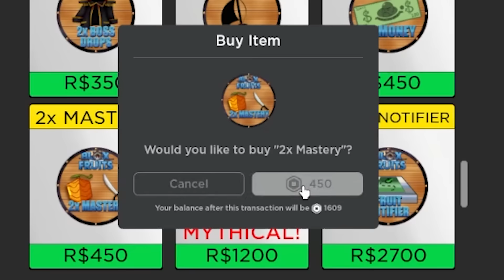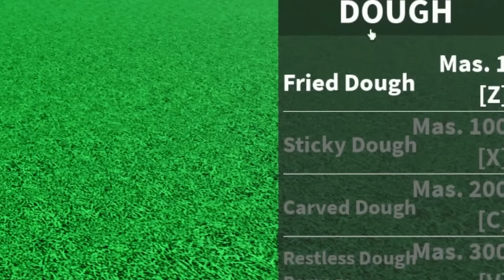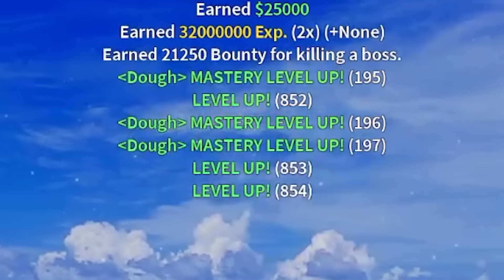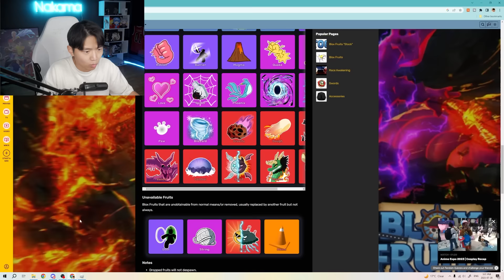Blox Fruits Noob to Pro, but I only use MYTHICAL Fruits